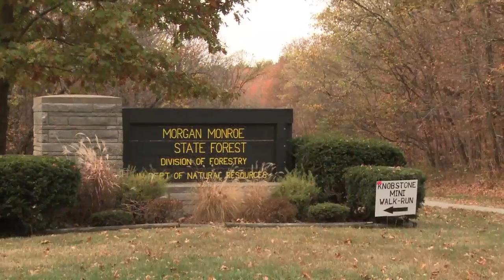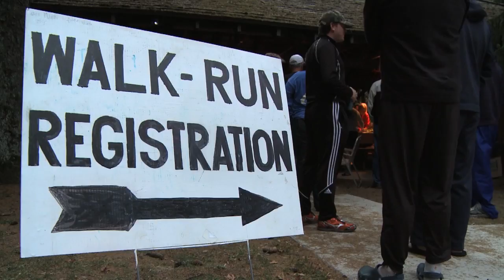Hoosier Hikers Council | The Weekly Special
An look at Indiana's hiking trails and one of the primary group that builds and maintains them.